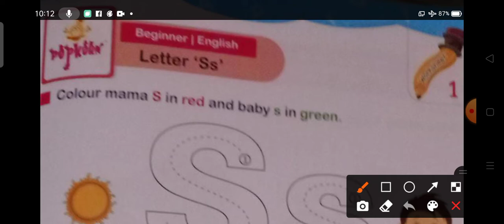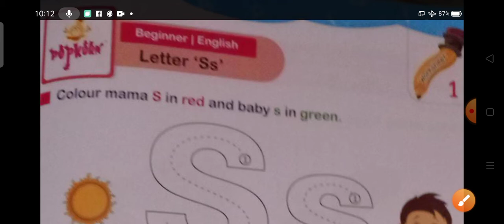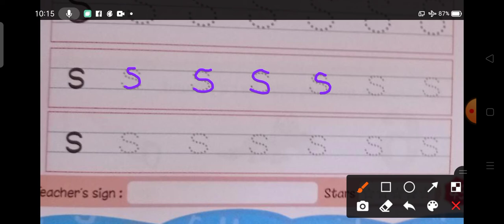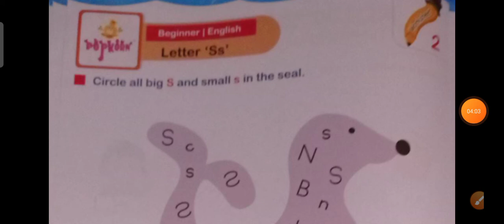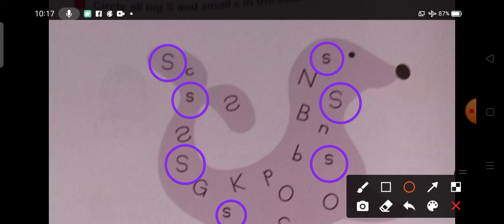EM (NURSERY) 19/02/2021